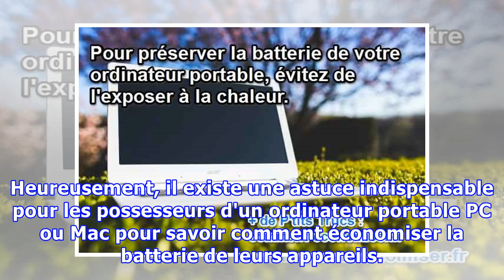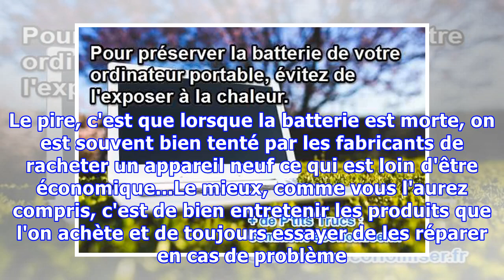Le Truc Simple Pour Économiser la Batterie de son Ordinateur PC ou MacBook.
Vous voulez économiser la batterie de votre ordinateur portable ?C'est vrai que sans batterie performante... un ordi portable n'est pas très utile ! Le problème, c'est que ça coûte super cher à acheter. Heureusement, il existe une astuce indispensable pour les possesseurs d'un ordinateur portable PC...